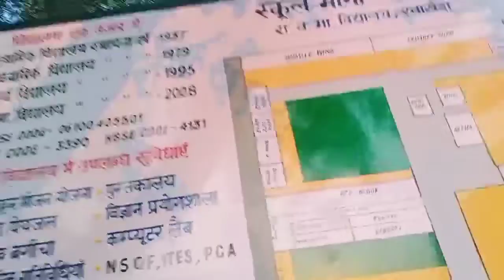Prikshit ya kya kar rha ha Village tour part, 2 The end